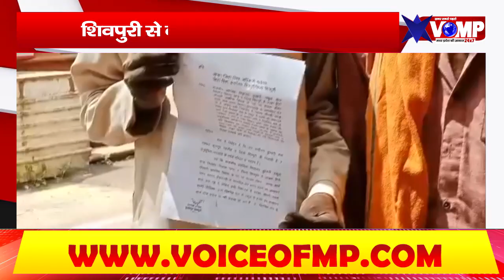महिला शिक्षिका ने रचा षडयंत्र, जनसुनवाई मे की झूठी शिकायत, ग्रामीणों ने सौपा ज्ञापन, जाने मामला